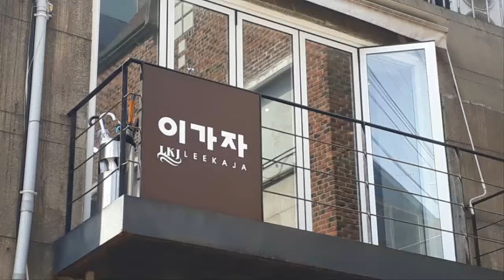리무진웨딩카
문의 카카오톡 아이디 : she75p
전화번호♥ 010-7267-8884